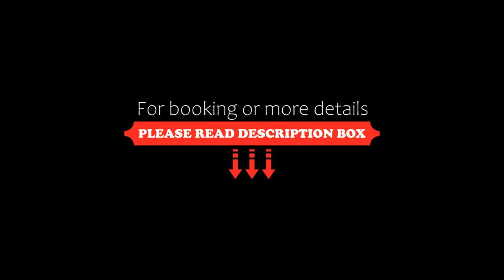Relais Riserva di Fizzano, Castellina in Chianti, Italy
About Property:
You're eligible for a Genius discount at Relais Riserva di Fizzano! To save at this property, all you have to do is sign in.
In the heart of the Tuscany’s Chianti region, Relais Riserva di Fizzano is surrounded by vineyards and olive groves. This complex of medieval farmhouses has gardens, a traditional restaurant and large pool.

Designed in respect of all original rustic features, apartments are air-conditioned and boast fine tiled floors, wooden ceilings and large fireplaces. The a...
Property Type: Hotel
Address: Località Fizzano, 53011 Castellina in Chianti, Italy
Searching For
1. Relais Riserva di Fizzano - Castellina in Chianti - Italy
2. Relais Riserva di Fizzano - Castellina in Chianti - Italy Address
3. Relais Riserva di Fizzano - Castellina in Chianti - Italy Rooms
4. Relais Riserva di Fizzano - Castellina in Chianti - Italy Amenities
5. Relais Riserva di Fizzano - Castellina in Chianti - Italy Offers and Deals
Audio Credit:
Track Title: Blank Slate
Artist: VYEN